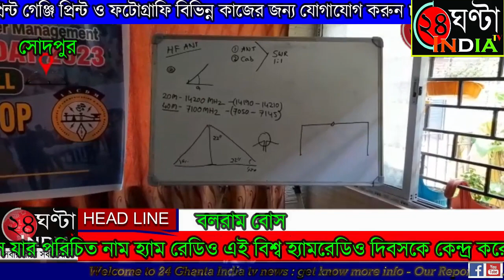ওয়েস্ট বেঙ্গল রেডিও ক্লাবের পক্ষ থেকে সোদপুরের রেল পার্কে একটি কর্মশালার আয়োজন করা হয়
গত ১৮ ই এপ্রিল ছিল বিশ্ব ও অপেশাদার বিশ্ব বেতার দিবস যার পরিচিত নাম হ্যাম রেডিও এই বিশ্ব হ্যামরেডিও দিবসকে কেন্দ্র করে আজ ওয়েস্ট বেঙ্গল রেডিও ক্লাবের পক্ষ থেকে সোদপুরের রেল পার্কে একটি কর্মশালার আয়োজন করা হয় এই কর্মশালায় যারা হ্যাম রেডিও নিয়ে পড়াশোনা করেছেন বা প্রশিক্ষণ নিয়েছেন সেই সমস্ত সদস্যদের কে নিয়ে বিশেষ একটি কর্মশালার আয়োজন করা হয় এই কর্মশালায় দেশীয় সমস্ত জিনিস দিয়ে কিভাবে এন্টিনা তৈরি করা যায় কিভাবে সার্কিট তৈরি করা যায় হাতে কলমে শেখানো হলো রেডিও তৈরি কৌশল আস্ত একটা ট্রান্স মিটার ট্রান্সশিভার বিভিন্ন বিষয় এখানে প্রশিক্ষণ দেওয়া হয় এই প্রশিক্ষণ দেয় ইন্ডিয়ান একাডেমি ফর কমিউনিকেশন এন্ড ডিজাস্টার ম্যানেজমেন্টের শিক্ষকরা এখান থেকে ছাত্রছাত্রীরা হাতে-কলমে শিখে বিভিন্ন বিপর্যয় তারা এই প্রশিক্ষণের মধ্যে দিয়ে কম খরচে এবং খুব তাড়াতাড়ি এই হ্যাম রেডিওর বিভিন্ন জিনিস বানিয়ে তারা যোগাযোগ মাধ্যম সৃষ্টি করে সেই অঞ্চলে বিভিন্ন পরিষেবা দিতে সক্ষম হবে, ঝড় ,সাইক্লোন বিভিন্ন বড় বিপর্যয়ের সময় সেইখানে দাঁড়িয়ে মানুষের পরিষেবা দেওয়া এবং সরকারের বিভিন্ন কাজে সহযোগিতা করতে পারবে এই প্রশিক্ষণপ্রাপ্ত ছাত্রছাত্রীরা সে কারণেই এই বিশ্ব হ্যাম রেডিও দিবসে ছাত্রছাত্রীদেরকে হাতে-কলমে এই প্রশিক্ষণ দেওয়া হলো